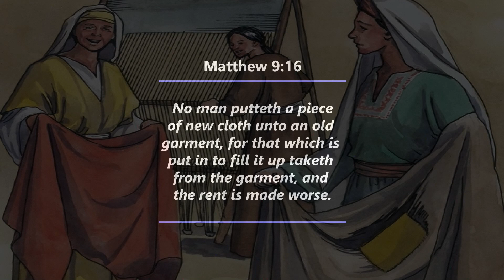Biblical Life Devotional Short Clips. In Jesus Likeness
Devotional Video Short Clips. In His Nature.

Being transformed into the likeness of God is our destiny!!